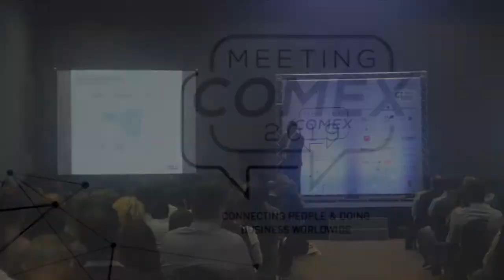Meeting Comex 2019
O Meeting Comex é um dos maiores eventos de comércio internacional do sul do Brasil. A cada ano vem crescendo e de tornando mais relevante e representativo para o setor.